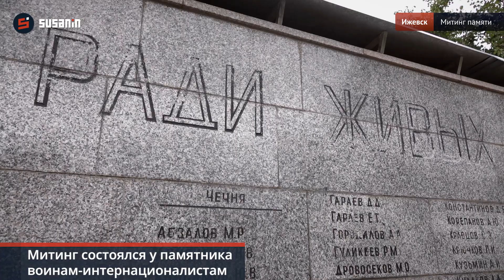Митинг в День солидарности в борьбе с терроризмом в Ижевске